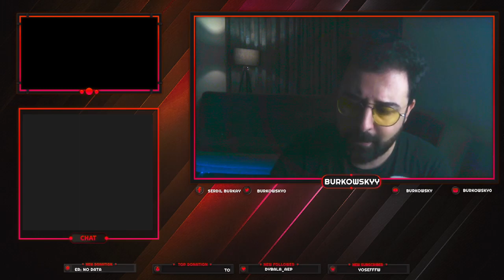BEŞİKTAŞ'DA SEÇİM VE YENİ YOL HARİTASI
Merhaba, bu youtube'a özel gündem değerlendirme videosudur. İstediğiniz bir konu varsa yorumlara yazın bir sonraki videonun konusu olsun.

Hemen hemen her akşam adresinde yayındayım.